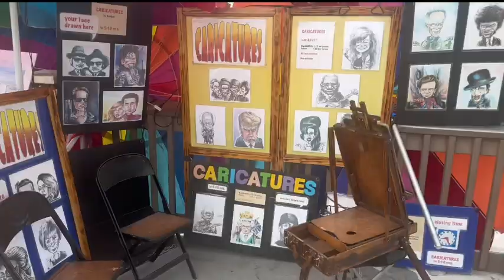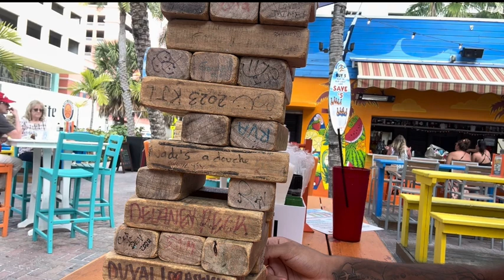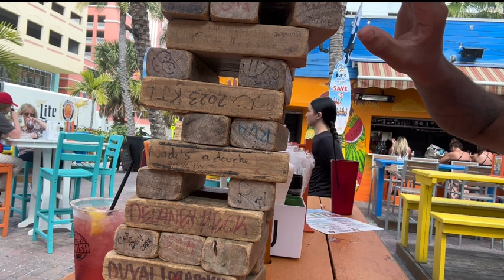VACATION VLOG!! | Dolphin tour, Jet ski’s, exploring